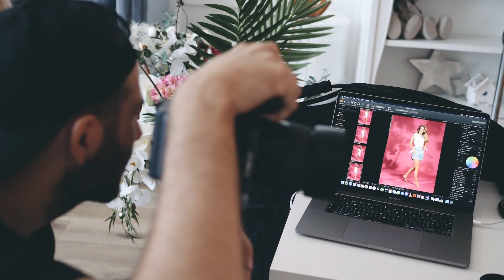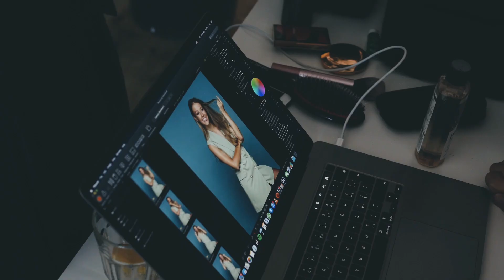DO ZÁKULISÍ FOCENÍ KAMPANĚ! ~ PS: viděli jste menšího pejska?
Ahoj! V tomto videu vás beru do zákulisí focení kampaně značky na vlasy, kterou jsem se stala tváří. Team, atmoška, záběry... a kdo byla nejmenší a zároveň největší hvězda dne :D!

Započali jsme tak spolupráci se značkou Pure97 :)

Zase trochu jiné video, tak dejte vědět, jak se líbí. Spojily jsme síly s Lucií Desmond, která mi natočila ten den záběry a video sestříhala na hudbu a já dodělala efekty do střihu :).

Naty